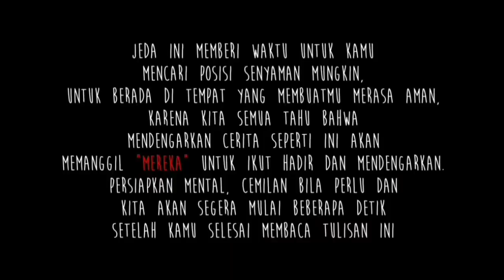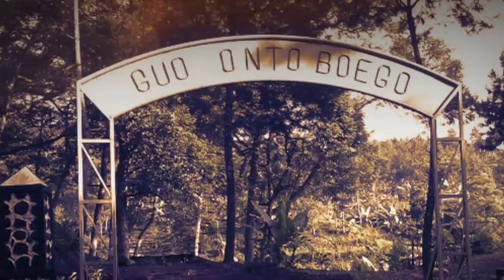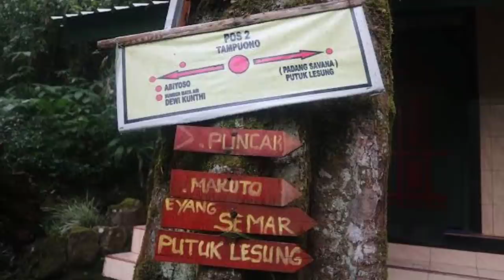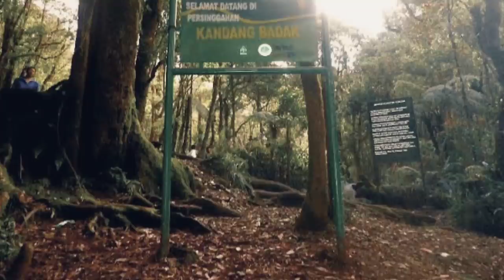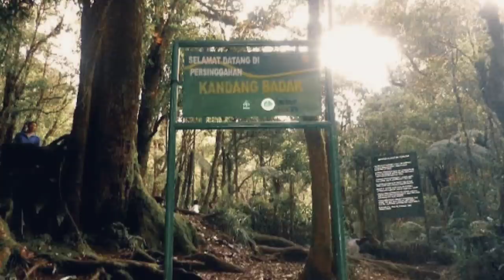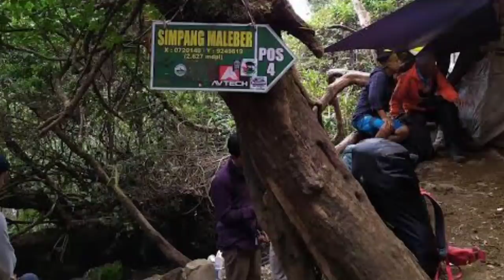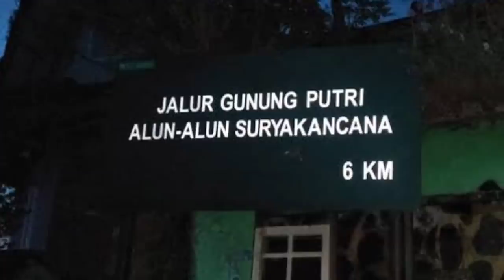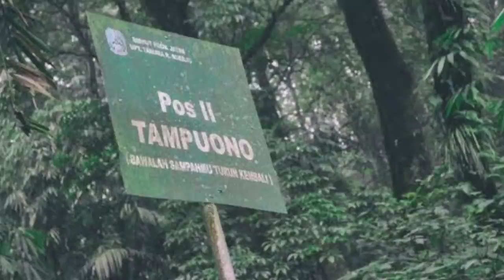Pendakian mistis putuk lesung, Arjuno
sebuah pendakian mistis ke puncak lesung, sebuah Savana di gunung Arjuno melalui jalur Purwosari yang terkenal sebagai jalur untuk peziarah karena banyak sekali situs2 disetiap pos nya